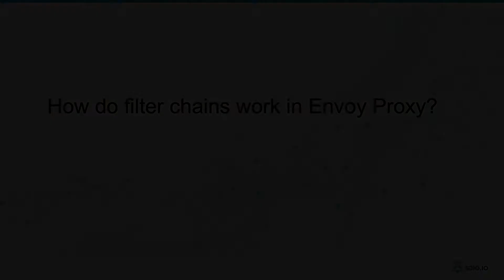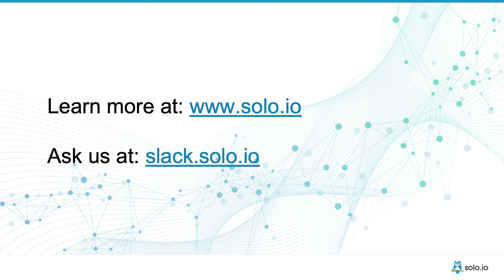How do filter chains work in Envoy Proxy?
Part 12 of our Envoy Proxy API Gateway & Gloo Edge FAQ series: exploring how Envoy Proxy API gateways use filter chains to implement and enforce application connectivity policies and behavior.